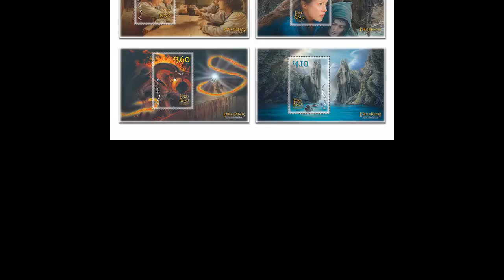Illustrating the 20th Anniversary Lord of the Rings New Zealand stamps series 2021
NZ Post